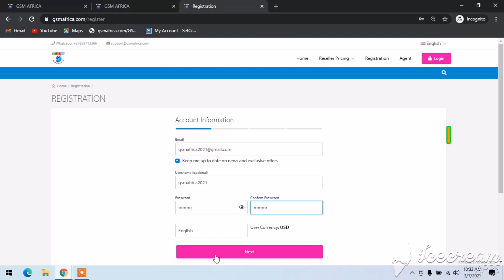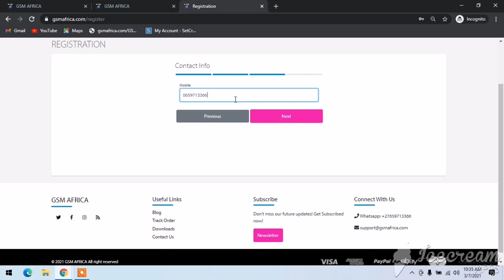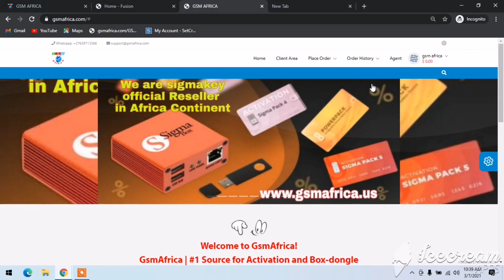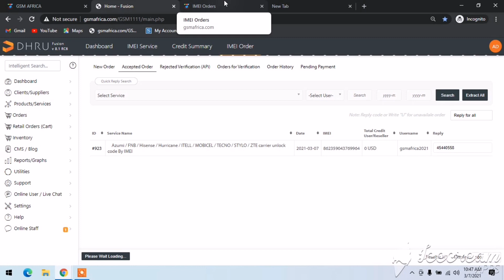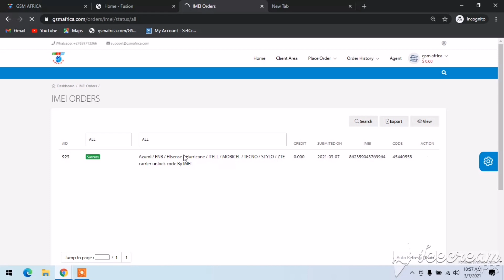Mobicel Hisense Azumi Tecno ITEL Hurricane FNB STYLO Sim Network Unlock Code By imei FREE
Mobicel Hisense azumi Tecno
 itel Hurricane FNB STYLO
 unlimited Sim  Network Unlock Code
 service free For for one week 😉

Offer valid until 15 March 2021